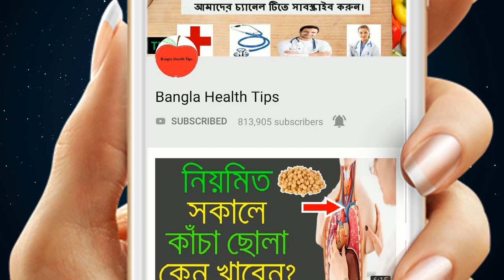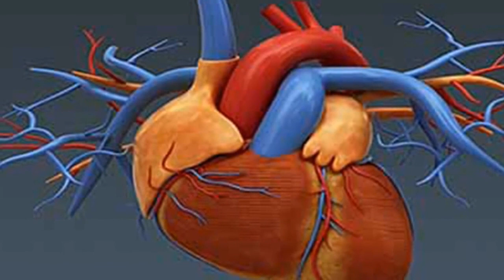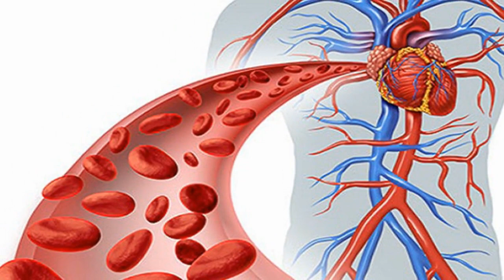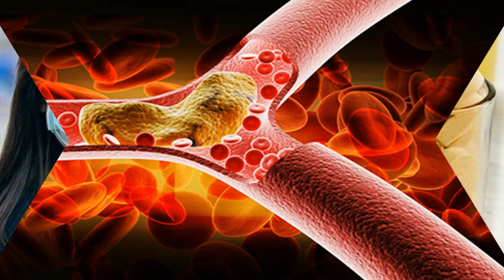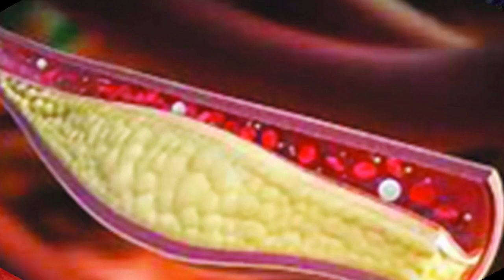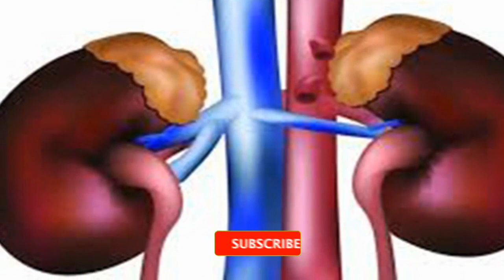সকালে খালি পেটে পুরুষরা কেন কাঁচা ছোলা খাবেন? জানলে আজকেই খাওয়া শুরু করবেন ! জেনেনিন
কাঁচা ছোলা পুষ্টিগুণে ভরপুর একটি আঁশযুক্ত খাবার। নিয়মিত সকালে খালি পেটে এটা খেলে অনেক উপকার পাওয়া যায়।